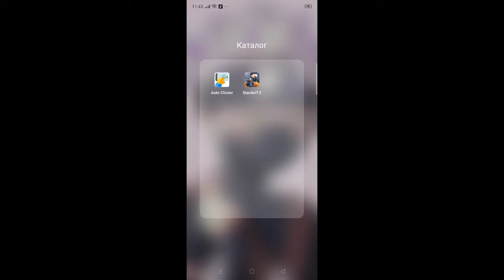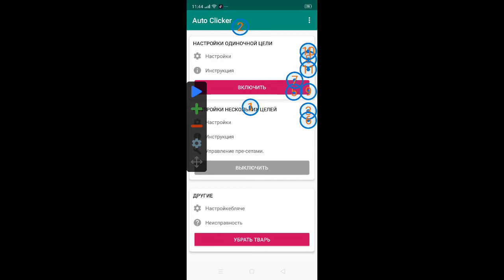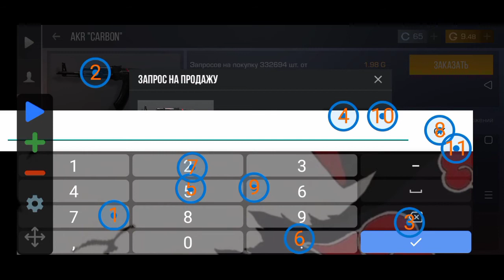как поднять голду с помощью авто кликера в стандов 2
standoff 2, стандофф 2, стандофф, standoff, стендофф, mobizen, screen recorder, стендофф 2, brawl stars, стандофф2, standoff 2 трейд на наклейках, csgo, cs:go, кс го, сней, cs go, стэндофф 2, стендоф, стендоф 2, поззи, люсик, тиктак, трейд в standoff 2 до ножа, трейд 1 час в стандофф 2, стандофф 2 трейд, форк, форкмэн, standoff 2 трейд с нуля, трейд на акр спорт, форкман, трейд в стандофф 2, трейд 1 час на акр спорт, трейд 1 час, форкмен, трейд в standoff 2 с нуля, standoff 2 трейд, как научиться играть, как научиться играть в стандофф, как хорошо играть в стандофф, как играть в стандофф 2, pro standoff 2, про игрок, про игрок стандофф, lusik stadoff 2, как стать киберспортсменом в стандофф, youcut, как заработать голду, трейд на арканах standoff 2, трейд standoff 2, игры, трейд, как трейдить в стандофф 2, standoff 2 розыгрыш, трейд голды в standoff 2, бравл старс, авм спорт в2, пкс, лондон, киберспортсмен, керамбит голд, моргенштерн, веля, скилл, сейнтс, записано с помощью xrecorder inshot, vrecorderapp made with @vrecorderapp, сделано с vidma recorder created by video editor